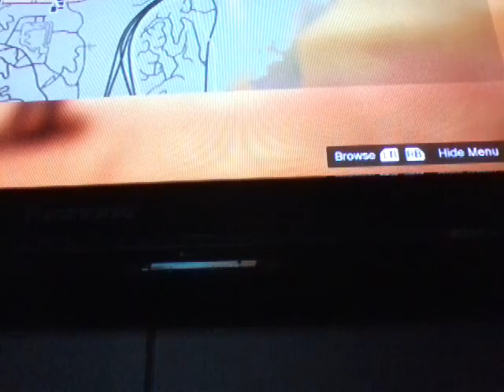Night mares in gta and episode of mumy 2nd